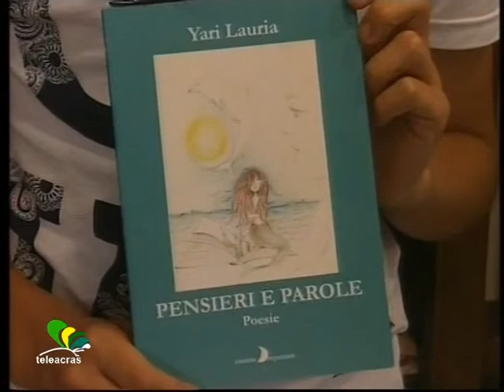Teleacras - "Pensieri e parole" di Yuri Lauria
A Grotte, presso il Centro polifunzionale “San Nicola”,  presentato il libro di poesie “Pensieri e parole” del giovane appassionato di letteratura e poesia, Yuri Lauria, che ascoltiamo al microfono di Irene Milisenda.